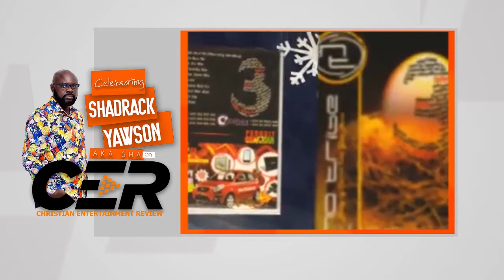Celebrating Shadrack Yawson (shaa) Legendary Music Producer and Engineer - By Paul Azumah